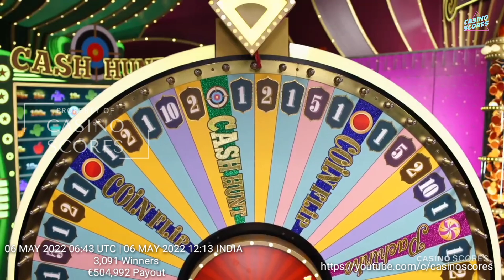Crazy Time Big Win Today,Oh My God !! 5 Topslot 50X !! Big bet on the number 5 !!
WARNING!!!

crazy time money maker.
money making pachinko.
money hunting make money.
coin flip make money.
money making number.
game make money.
Money making casino.
fast way to earn money.
play and make money.
guess make money.
money making wheel.
choose colors make money.
shoot make money.
money multiplier.